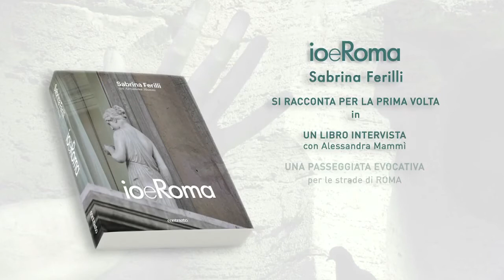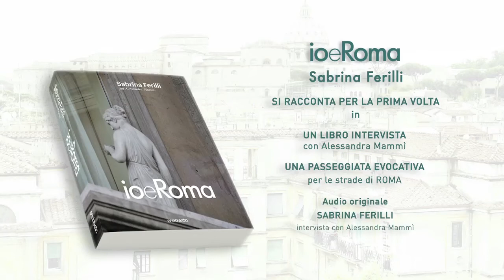'SABRINA FERILLI: IO E ROMA': IL BOOK TRAILER